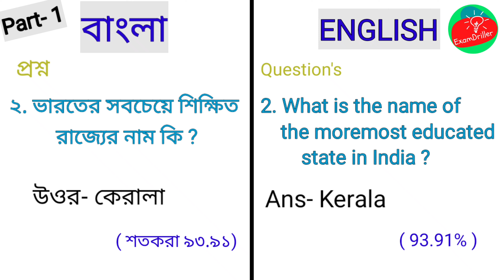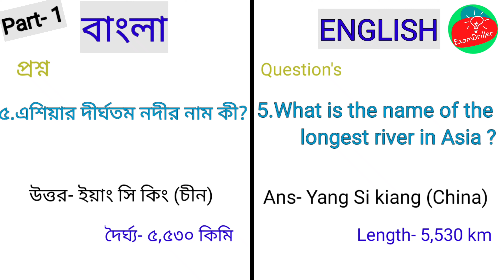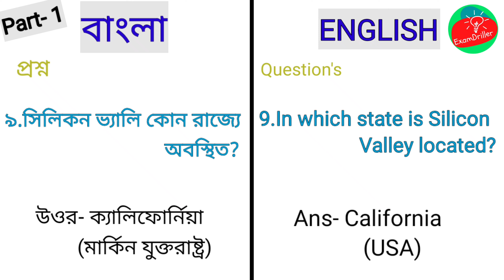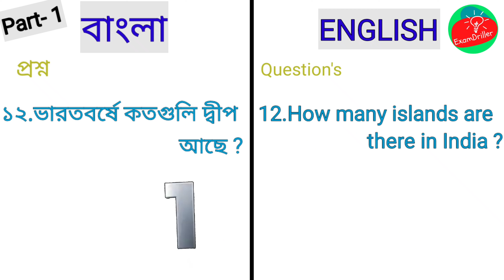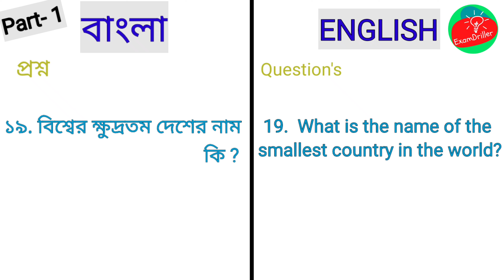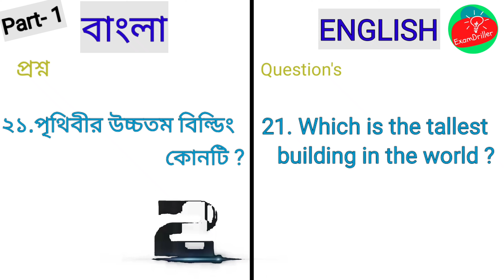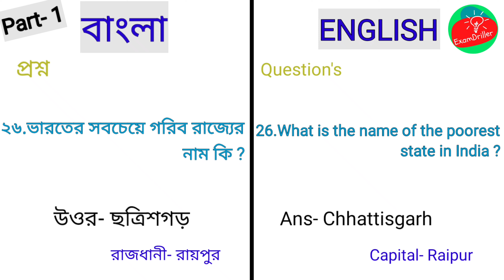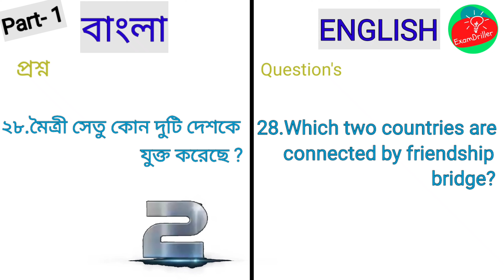Geography Important Question for LDC/TET/SSC